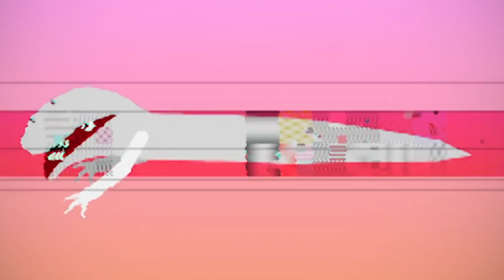ТОП 8 ПАРОДИЙ НА Rasa ПЧЕЛОВОД клип песня СИРЕНОГОЛОВЫЙ SCP УЛЫБАЮЩАЯСЯ КОМНАТА СЦП МУЛЬТЯШНЫЙ КОТ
Новый день, новый топ!